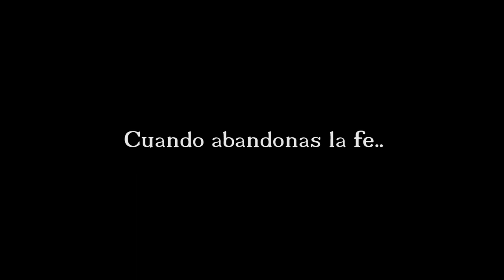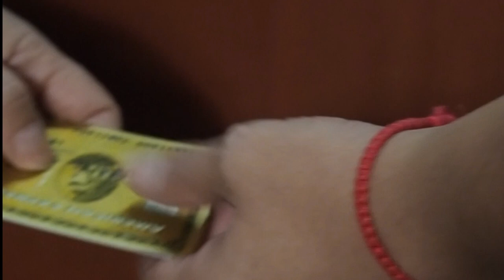Trailer Tentación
Tentación es una desgarradora historia donde tres familias tocarán fondo tras caer en diferentes tentaciones.
Una película basada en las tentaciones de Cristo adaptadas al siglo XXI.